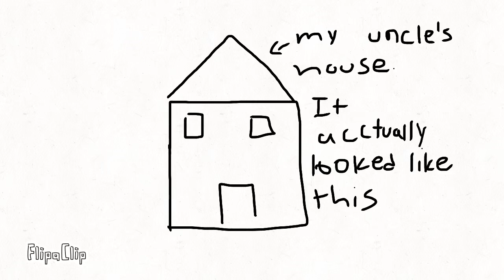All I want for Christmas is tomato.